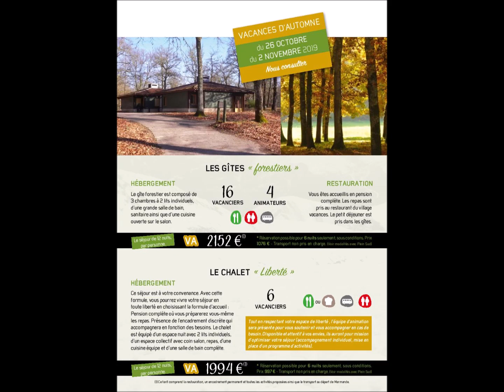SOLINCITE - Plein Sud Catalogue Hiver 2019-2020